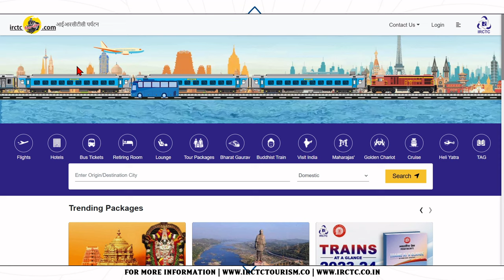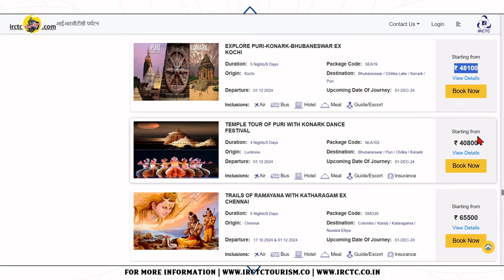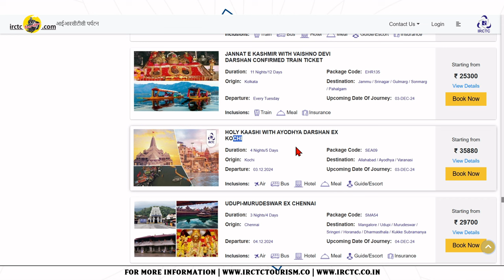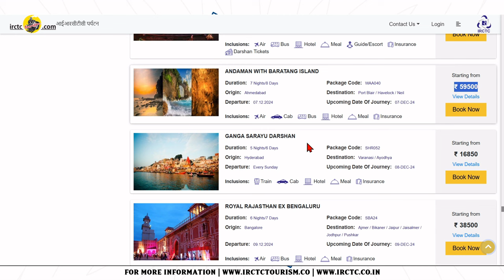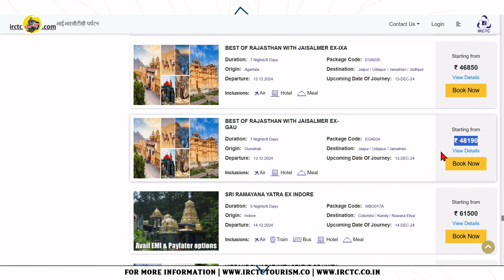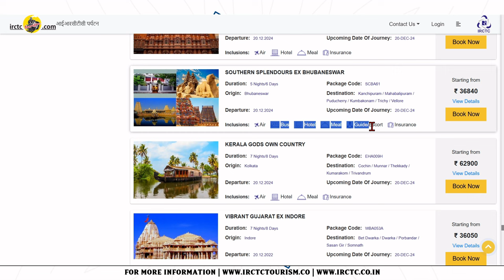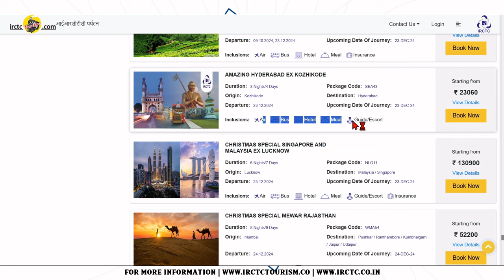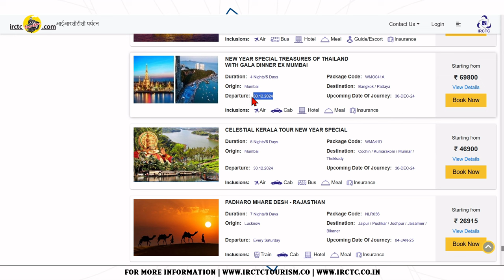IRCTC Tour Packages in December 2024 | IRCTC Tourism | IRCTC के शानदार सस्ते टूर पैकेज | CheckInNews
IRCTC Tour Packages | IRCTC Tourism | December 2024 में आईआरसीटीसी के शानदार सस्ते टूर पैकेज | IRCTC Tour Package in December 2024  | CheckInNews

IRCTC लेकर आया है सबसे सस्ता टूर पैकेज ,IRCTC ने पेश किया स्पेशल प्लान ! जानिए इस विडियो में IRCTC के शानदार टूर पैकेज के बारें में

Be sure to also find Sunil Negi on Social Media –

Shot by - Myself with the help of Saumya
Edited by - Me on OpenShot/Premiere Pro
👉After complete watching this video, your following queries regarding IRCTC Tour Packages will be addressed :-

✔️ IRCTC Shir Ramayan Yatra Tour Package
✔️IRCTC Classical Heritage by Bharat Gaurav Deluxe  ACTourist Train
✔️IRCTC Bharat Gaurav Train Tour Package
✔️IRCTC Tour packages list 2024
✔️Irctc 7 jyotirlinga yatra by bharat gaurav
✔️IRCTC Tourism Tour Packages | Book Package Online
✔️irctc tour packages from jaipur
✔️irctc tour packages from gorakhpur
✔️irctc tour packages from ahmedabad
✔️irctc tour packages from delhi
✔️irctc tour packages from kerala
✔️irctc tour packages from lucknow
✔️irctc tourism
✔️irctc tour packages from secunderabad
✔️IRCTC Tour Packages in March 2024
✔️irctc tour packages from chennai 2024
✔️irctc europe tour packages
✔️irctc tour packages 2024 from mumbai
✔️irctc international tour packages review
✔️irctc international tour packages 2024 from delhi
✔️irctc international tour packages from delhi
✔️irctc foreign tour packages 2024
✔️irctc international tour packages list 2024
✔️भारत दर्शन ट्रेन टूर लिस्ट 2024
✔️दक्षिण भारत दर्शन यात्रा 2024
✔️दक्षिण भारत टूर पैकेज
✔️दक्षिण भारत दर्शन यात्रा ट्रेन
✔️IRCTC dakshin bharat yatra in hindi from delhi
✔️IRCTC dakshin bharat yatra in hindi package
✔️IRCTC dakshin bharat yatra in hindi price
✔️IRCTC dakshin bharat yatra in hindi cost
✔️IRCTC UTTAR BHARAT WITH RAMLALA DARSHAN Tour Package